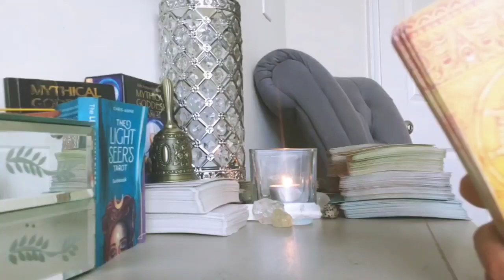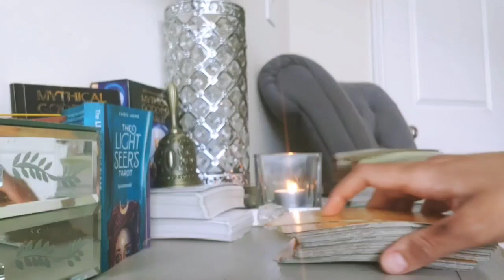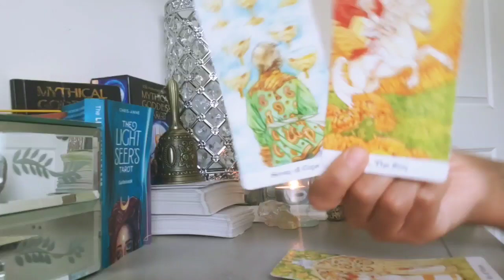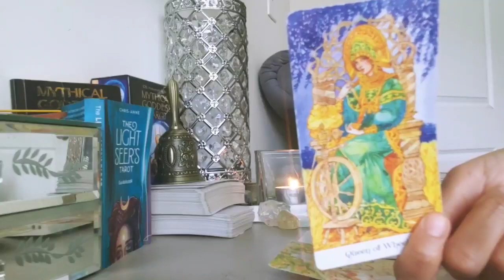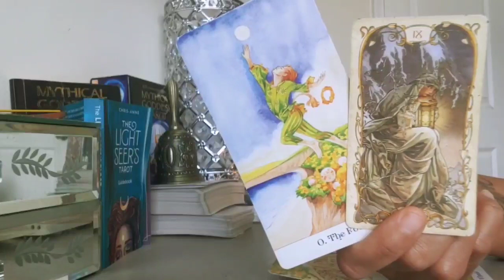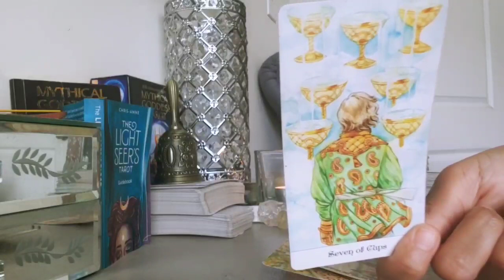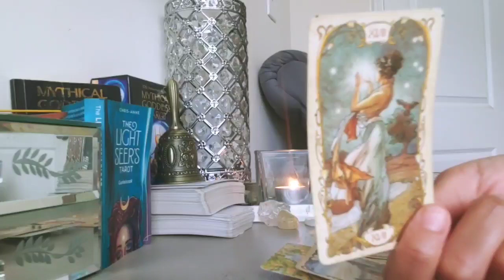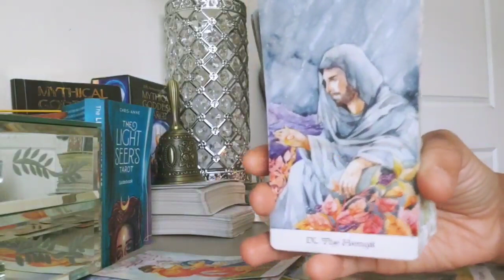VIRGO - THEY ARE A KEEPER! 💞THEIR FEELINGS VS. YOURS💞 (JANUARY 2022)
~Sun~

My birth chart is as follows:
Capricorn Moon
Virgo Venus